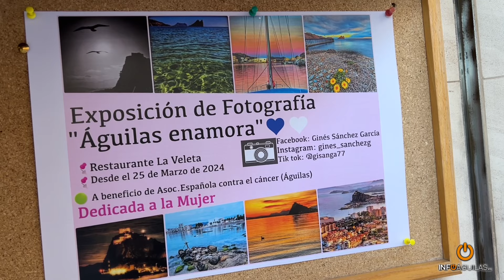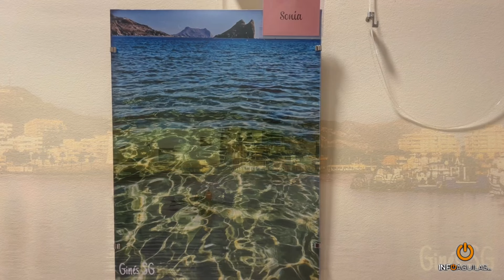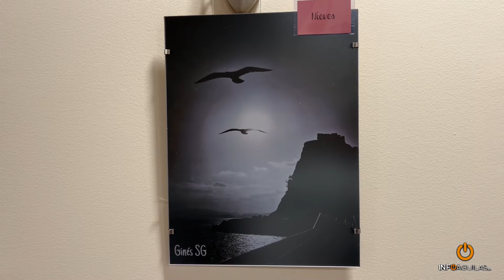La Veleta acoge una exposición fotográfica de Ginés Sánchez García cuya recaudación va a la AECC